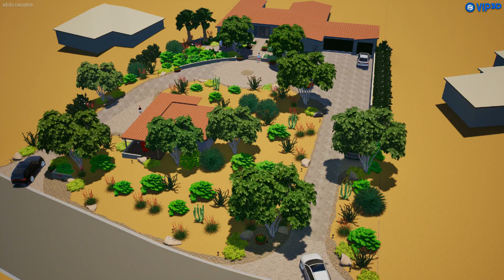smith r2 StoryBoard 01 001